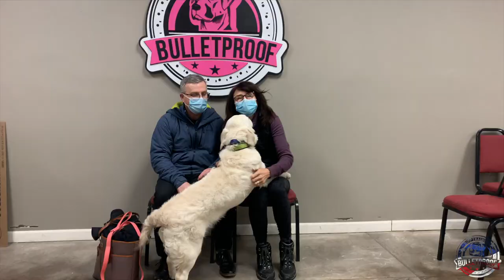Amazing Transformation | “Sunny” | Golden Retriever Mix